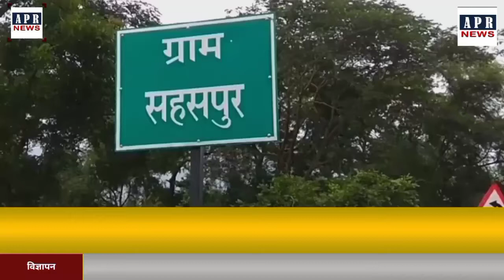प्राचीन शिवलिंग सहसपुर का जुड़वा मंदिर,वस्तु कला की है नायाब धरोहर